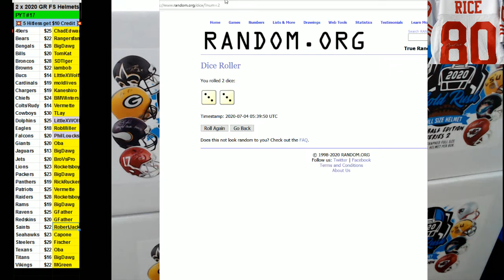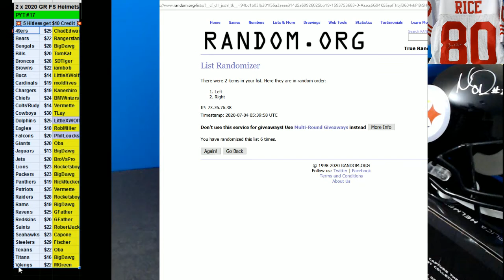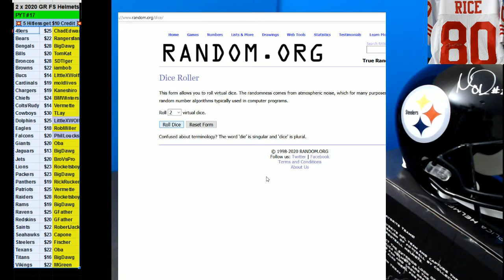07 03 2020 PYT #17 2 x 2020 Gold Rush FS Helmets